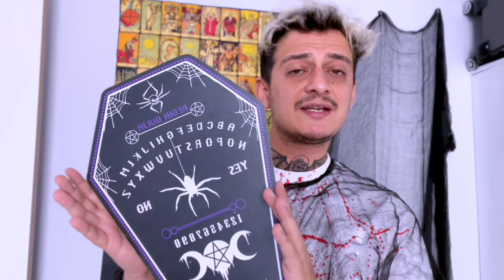CADILAR BAYRAMI'NIN GERÇEK YÜZÜ!!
31 Ekim Cadılar Bayramı gecesi bütün karanlığın ortaya çıktığı aynı zamanda festivallerin ve eğlencenin de doruğa ulaştığı, makyajların yapıldığı bir gece. Özellikle Amerika'nın bize dayatmış olduğu bu eğlence sektörünün altında yatan gizli bir gerçek var! Cadılar bayramının bilinmeyen gerçek yüzü!

Eski paganlar bu geceyi ölülerle konuşmak ve karanlığı sakinleştirmek için kutluyorlardır. Avrupa folklöründeki İrlanda tarihine bakacak olursak paganların bu tarz bir çok bayramı kutladığını da görebilirsiz. Aynı zamanda ''Samhain'' adını verdikleri bu yılın çarkının son bayramı ölüler ve insanlar arasındaki ince perdenin ortadan kalktığı bir gece!